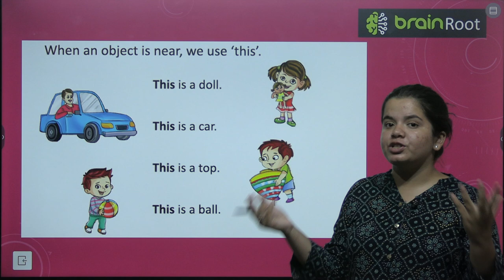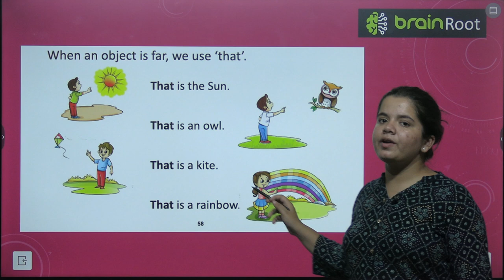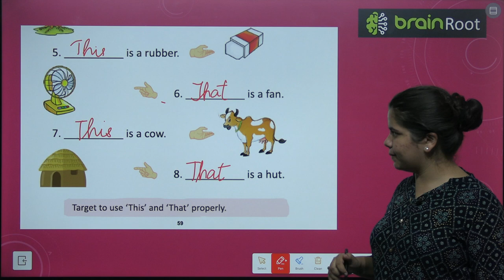BRAIN ROOTS LITERARY JOURNEYS PRE PRIME VIDEO 15 CHAPTER USE OF THIS AND THAT